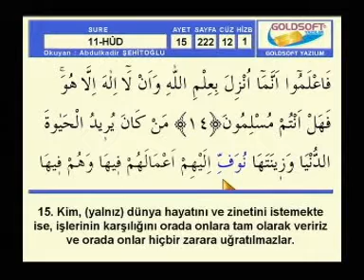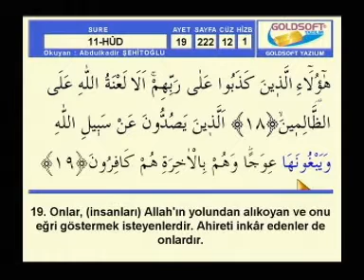Abdülkadir Şehitoğlu Hatim Hud sayfa 222